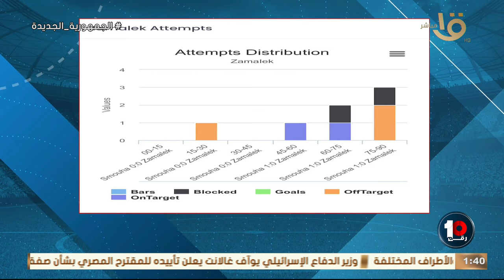🔥🔥🔥بالحالات محمد خليفة يستعرض المحاولات الهجومية لنادي الزمالك أمام سموحة 😱👇🏻